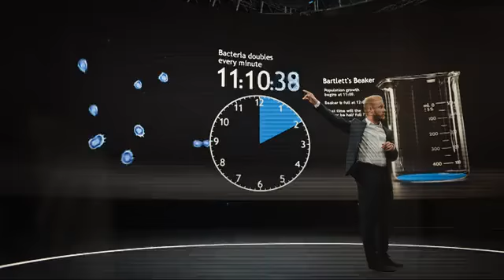Motivational video | Qayamat 1 minute baki hai | Abbas Organization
Motivational video | Qayamat kareeb hai | Abbas Organization